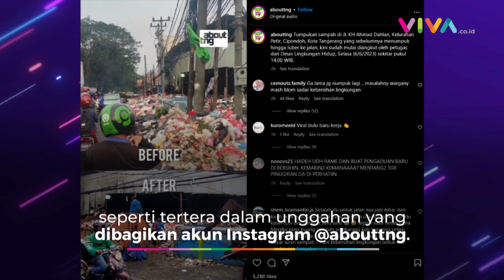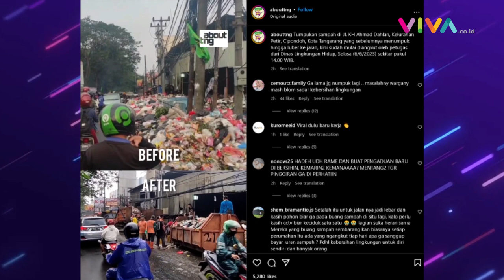Sampah Meluber di Kota Tangerang, Mendadak Bersih Usai Viral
Postingan tersebut menjadi heboh usai dibagikan akun Instagram @fakta.tangerang. (RP-DRP-DA)